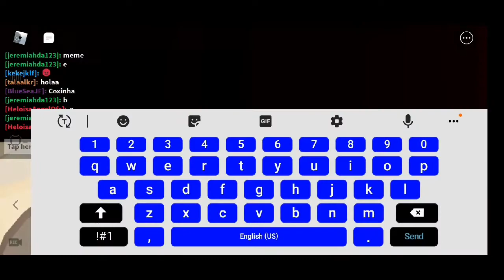glossophobia:Displeasing The Crowd - Speedrun World Record